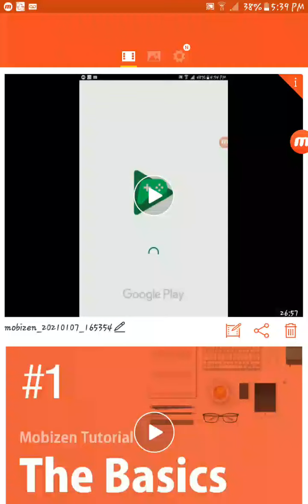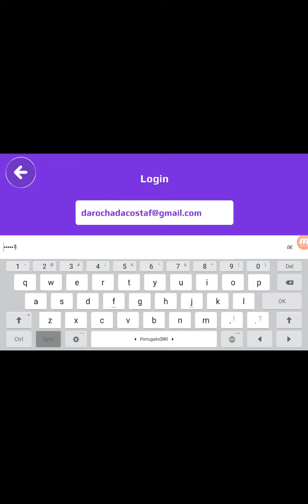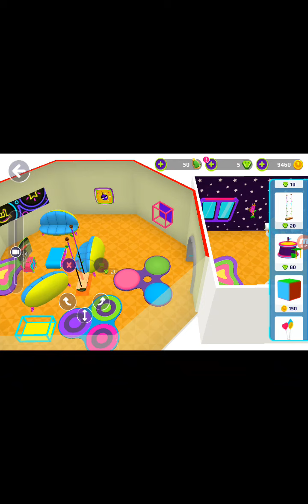perdi a minha conta no pk xd? veja o motivo! adotei outro Pet, cuidei dele e os amigos estavam off.